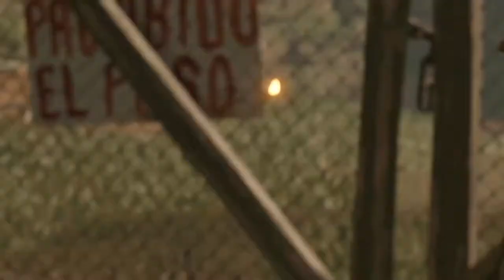Shadow of The Tomb Raider Gameplay Part 22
Shadow of the Tomb Raider Gameplay Walkthrough Part 22 for PS4 Pro, Xbox One X and PC includes a Review and Campaign Mission 1. Play Shadow of the Tomb Raider Thank you Square Enix for sponsoring this Shadow of the Tomb Raider video. ad My 2018 Shadow of the Tomb Raider Gameplay Walkthrough will feature the Full Game Story Campaign. This Shadow of the Tomb Raider will include a Review, All Cut Scenes, Cinematics, Weapons, Skills, Abilities, Bosses, Enemies until the Ending of the Single Player Campaign.

Daroth Ny